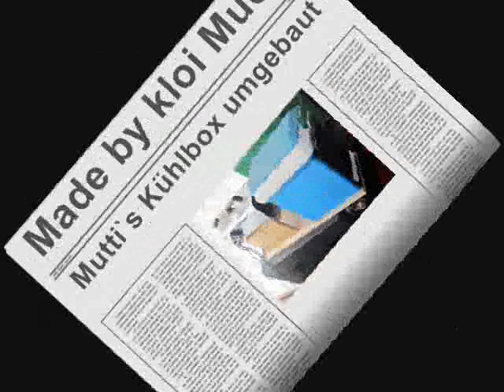Bodennebelmaschine selbstgebaut / kalter Nebel über dem Fußboden, für fast jede Nebelmaschine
Bodennebelmaschine warum nicht einfach selber bauen?
Für so manche Nebelmaschine.
Überteuerte Preise nicht zumutbar.

Zutaten:
1 x Nebelmaschine
1 x Kühlbox.
1 x Metallrohr
ein wenig mehr Kühlakkus als im Video sollten es schon sein.